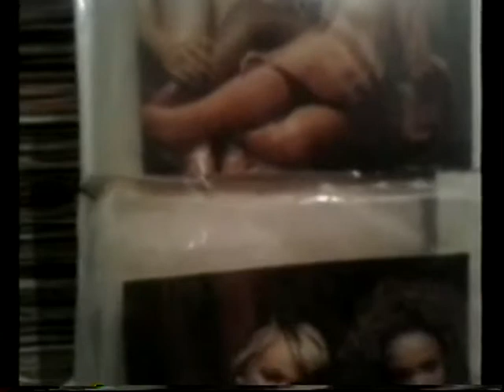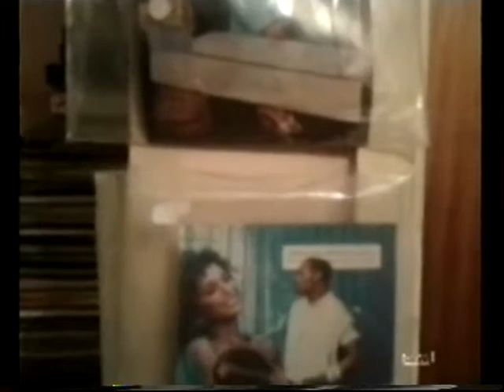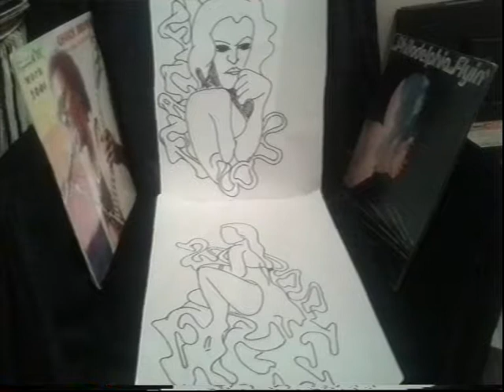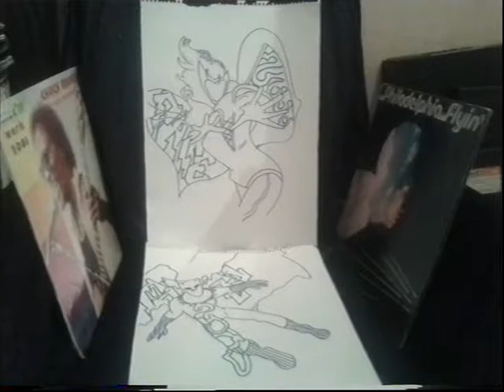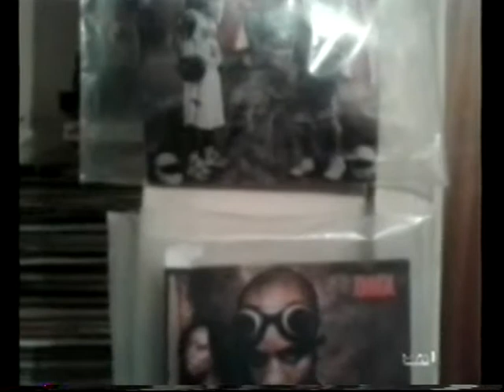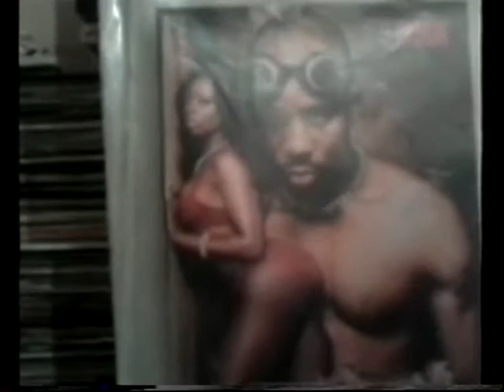FACE 2000 JABROCKSOUL REMIX VIDEO MIXES SISTER SLEDGE LOST IN MUSIC SEC 1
FACE 2000 JABROCKSOUL REMIX VIDEO MIXES SISTER SLEDGE LOST IN MUSIC SECTION ONE OF THIS VIDEO MIX